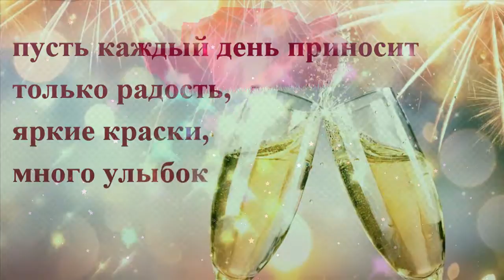с юбилеем 50 песня